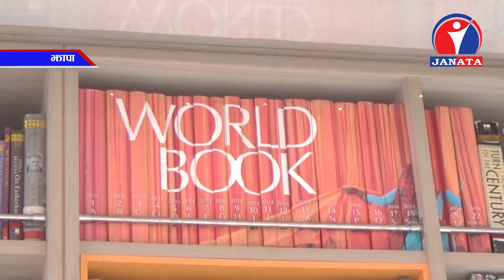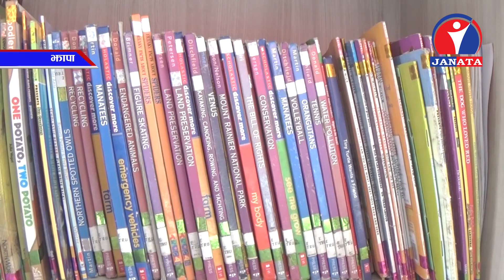बढ्दो प्रविधिको बिकाससँगै किताब पढ्ने बानी हराउँदै गएपछि झापामा बुक बस सञ्चालन गरियो